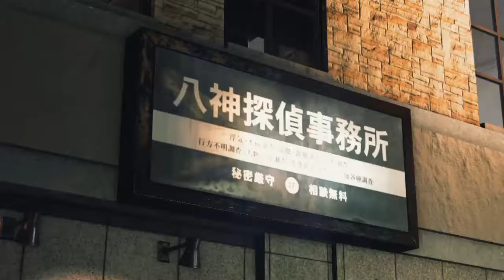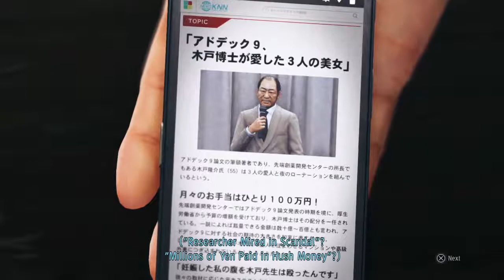Judgment Walkthrough Part 19 - Seducing Kido